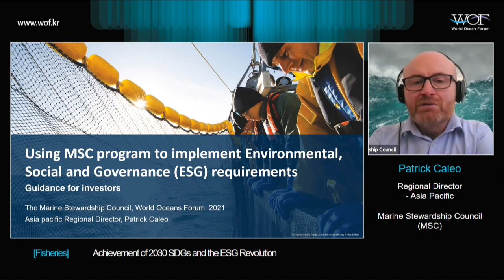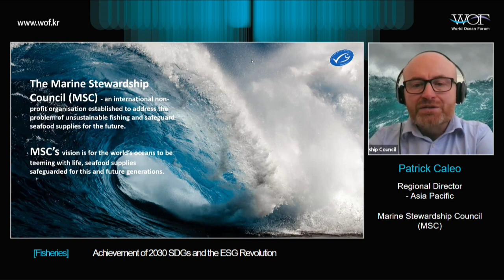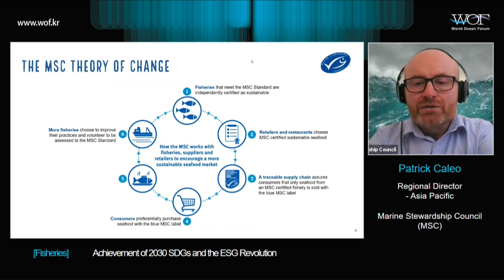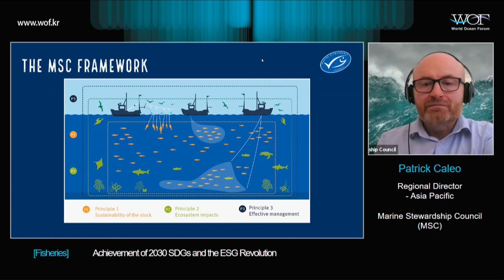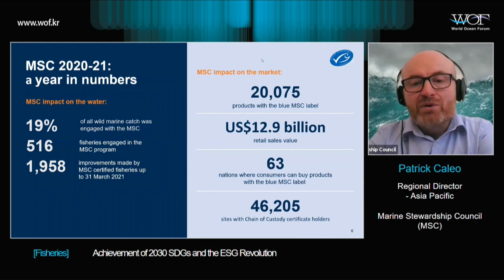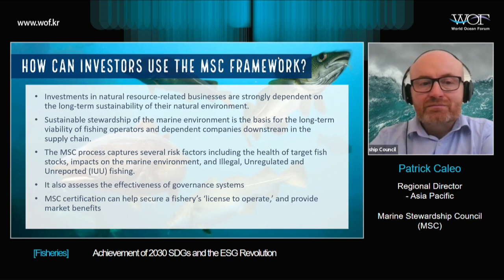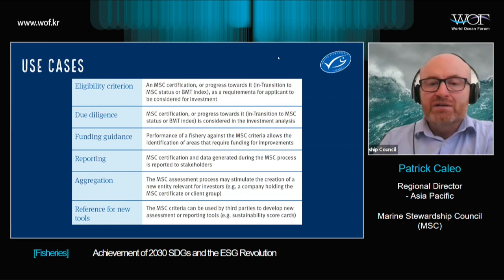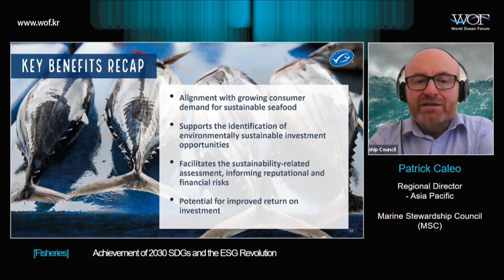[ENG] World Ocean Forum2021｜Patrick Caleo Regional Director- Asia Pacific, MSC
Patrick serves as the Regional Director for the Asia Pacific. In this capacity, he is responsible for providing leadership and strategic direction for the MSC’s outreach and communications work within the region. Patrick supports the MSC offices in China, South Korea, Japan, Singapore and Australia to deliver the MSC’s vision- for the world’s oceans to be teeming with life, safeguarding seafood supplies now and for future generations.